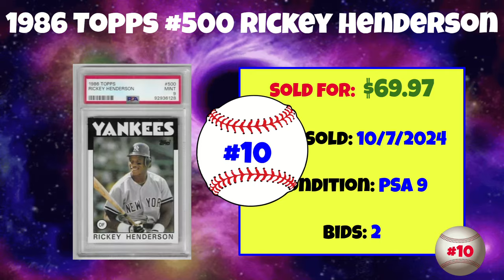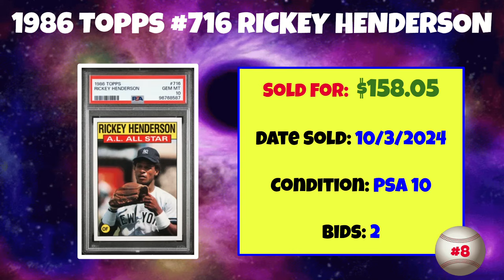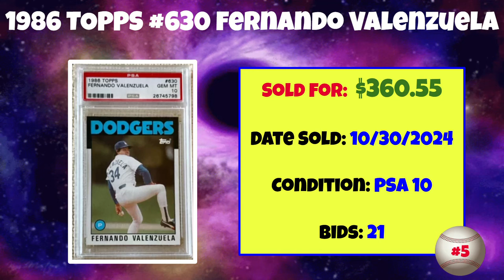1986 Topps Most Expensive eBay Sales Baseball Cards - October 2024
▶ Want more card values? Get our free weekly Baseball Card Market Report
▶ Get a daily dose of hobby nostalgia with our Baseball Cards Daily Newsletter

A rundown of the most expensive 1986 Topps Baseball cards sold on eBay in October 2024.